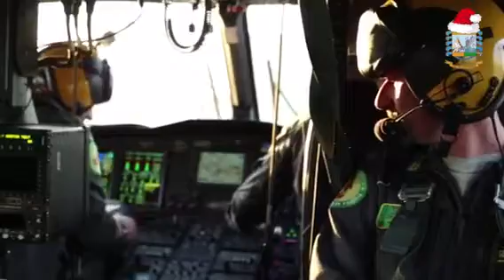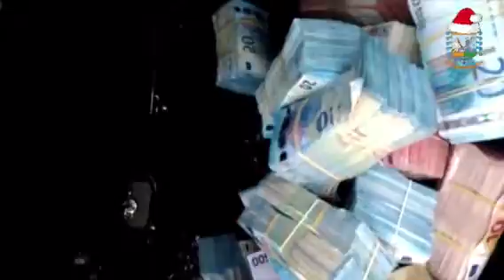CENTO (FE) - UN ANNO DI SUCCESSI PER LA COMUNITÀ' ...IL MESSAGGIO AUGURALEI IN UN VIDEO !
CENTO 25/12/17 - GLI AUGURI ALLA COMUNITÀ' CENTESE DA PARTE DELLA TENENZA DI CENTO !